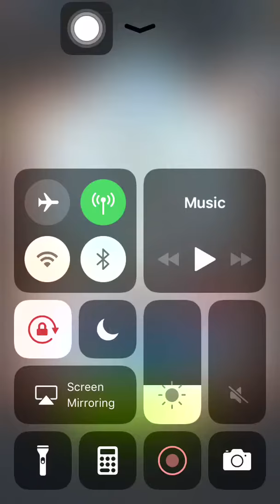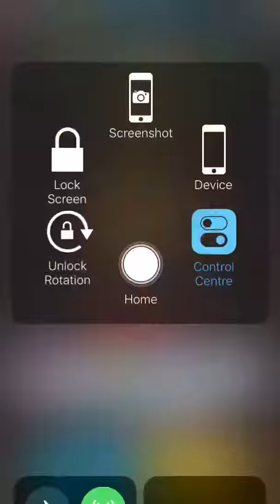Stage 518 Aggretsuko: Short timer Strikes Back! 烈子 Puzzle Gameplay